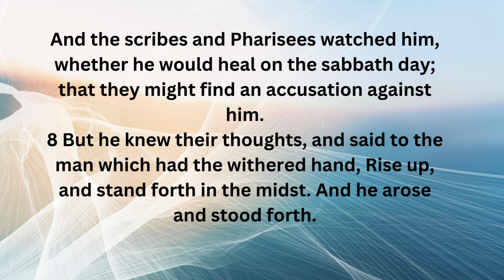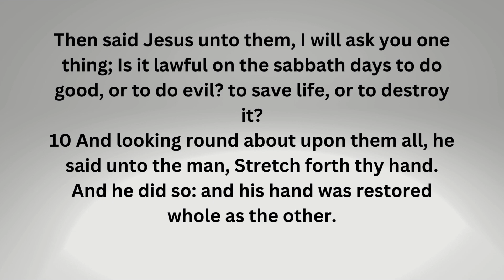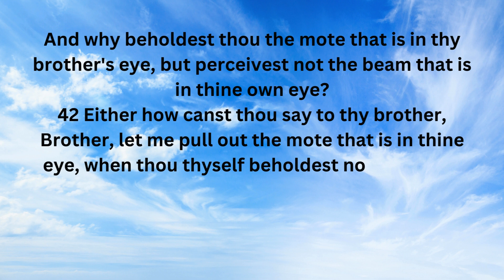Luke 6 KJV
Reading Luke in the month of December is becoming a shared experience for many. 24 Chapters including the Christms story.